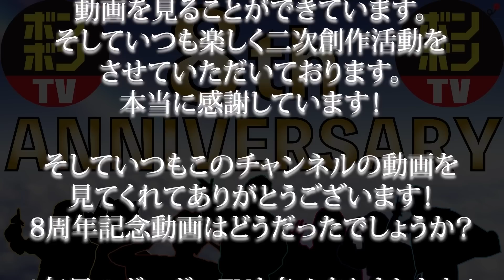【名場面】ボンボンTV8周年記念動画🔥【BomBomTV 8 anniversary】【ボンボンTV切り抜き】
切り抜かれた元の動画↓↓(高画質で見れるよ！)
【対決】体育の授業で持ち物検査！？あらゆる方法で
【対決】勝ったら金メダル！？24時間学校で金銀銅
【対決】警察署にキス魔が💋！？看守バレずに
【対決】指定された色に生着替え！？
【対決】リアルスプラトゥーンしたらスタジオ大惨事ww！？

○このチャンネルではボンボンTVの知名度を
向上させ、魅力を世界中の人々に知って
もらうためにボンボンTVの動画の
切り抜きチャンネルとして運営して
おります！公式ではありません。
○このチャンネルは株式会社UUUMからの
許諾を得た上でコンテンツを投稿しています。
また動画で得る収益は分配されます。
○アンチコメントなどの誹謗中傷発言等の
不適切なコメントを発見した場合は
コメントの削除、アカウントブロックを
させていただきます。このチャンネルの
説明や方針を理解した上で
適切なコメントをしてください。

【主な投稿内容】
[YouTubeから切り抜き]
○面白いシーン、可愛いシーン
メンバーハイライト動画
他チャンネルでのメンバー出演シーン
生放送ダイジェスト動画、毎日ダイジェスト
クイズ系動画、海外向け動画 など
[メンバー各々関係性のあるSNS]
見ることができない貴重映像の公開